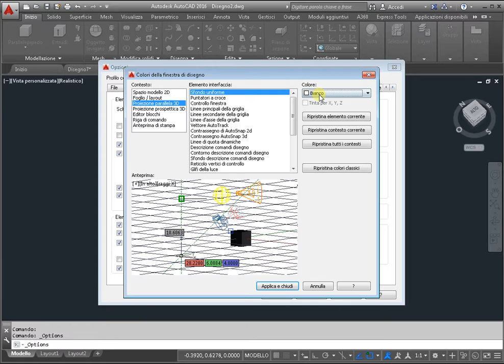Come rendere autocad bianco